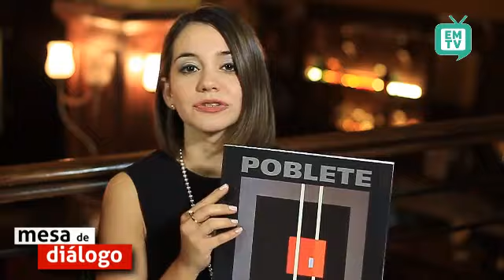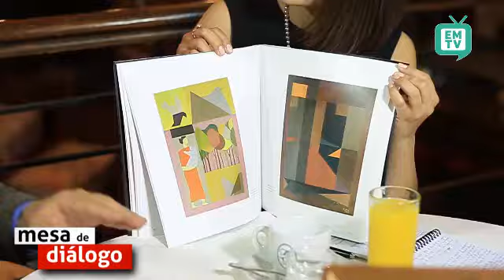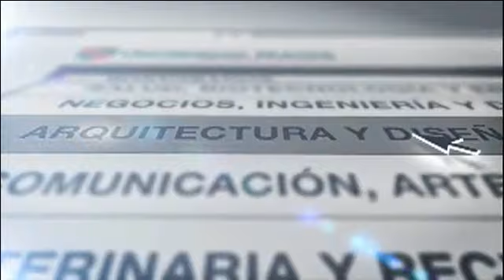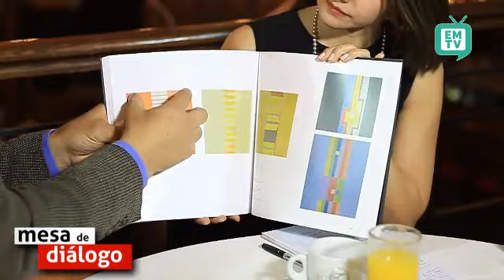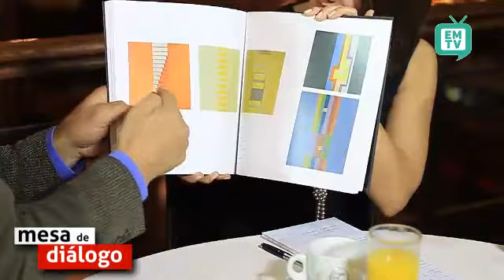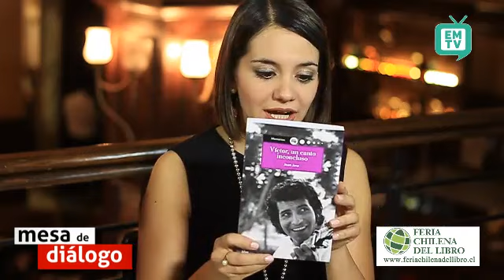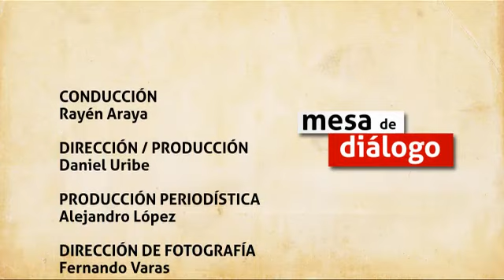MD #59 "La Obra de Gustavo Poblete"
Conversamos sobre la vida y obra de Gustavo Poblete Catalán (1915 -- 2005), con su hijo y arquitecto Gustavo Poblete Bustamante, y con Daniela Lucena, socióloga e investigadora de arte. Justo en el momento en que se publica "Poblete", libro que recopila información biográfica y artística de quien fuera el cofundador del Grupo Rectángulo en 1955.